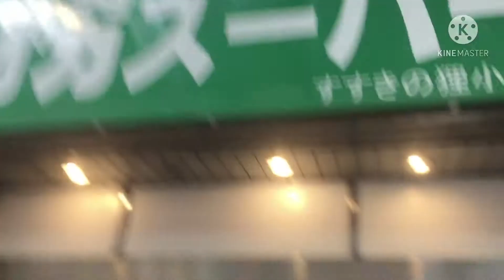【札幌】狸小路商店街を散策